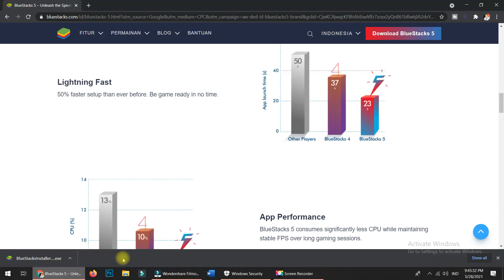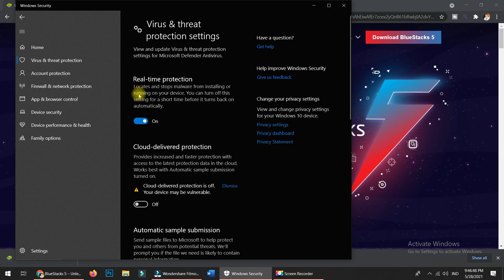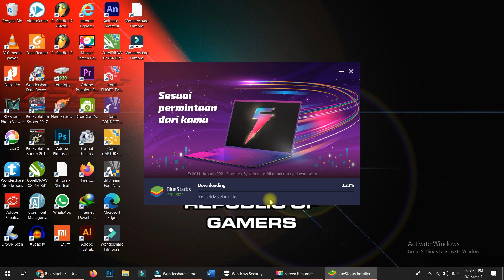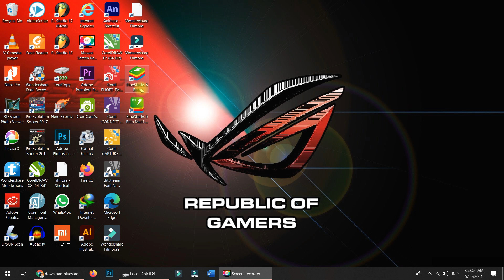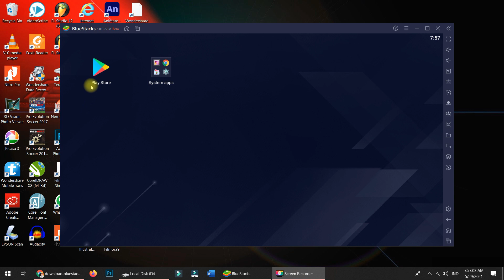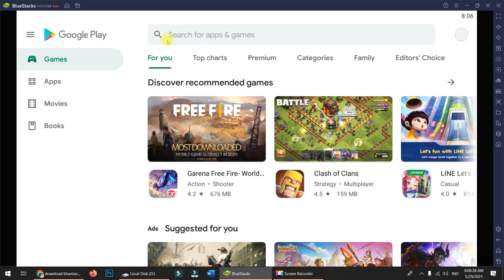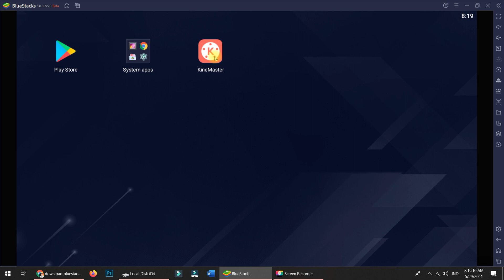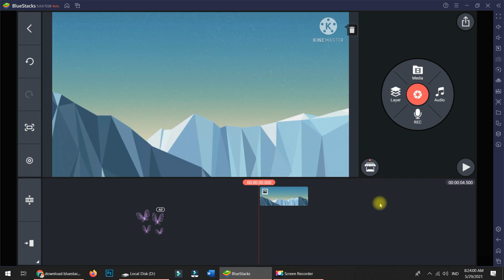Tutorial Install KINEMASTER Terbaru di Komputer atau Laptop dengan Mudah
halo teman teman sahabat Mr.AR
kali ini saya akan update tutorial terbaru, kali ini saya akana membahas tutorial cara install kinemaster di komputer atau laptop terbaru.
buat yang penasaran, simak video ini dari awal sampai akhir.

jangan lupa untuk support channel ini dengan cara like komentar dan share video ini